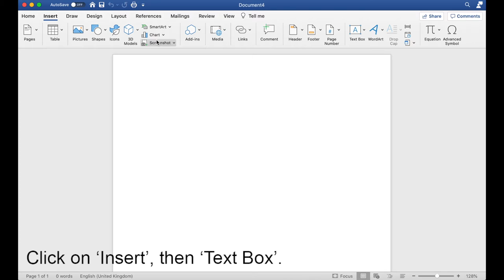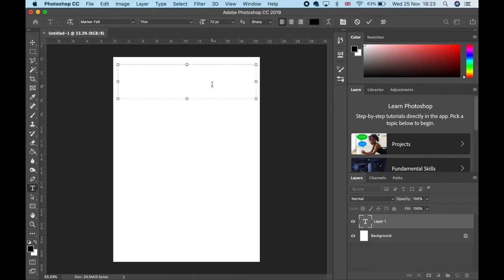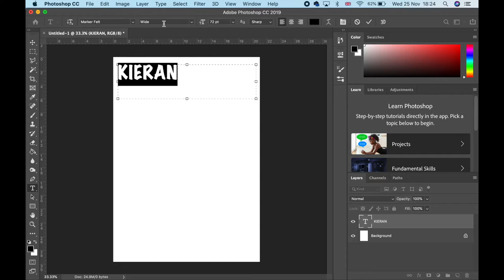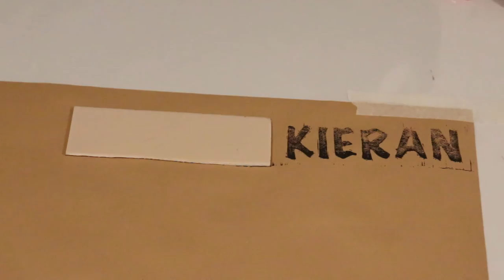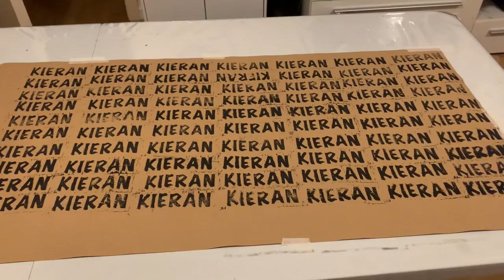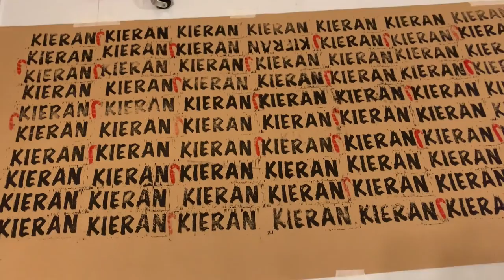Lino Print Crafts| How to create your own personalised wrapping paper!🎄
HII GUYS!❄️

In today's video, I will be showing you guys how to create your own wrapping paper at home! Super easy and fun little project you can do yourself or with others!🎨
Most of my equipment was purchased from Cass Art. You could also buy a lino printing kit so it makes your life much easier.